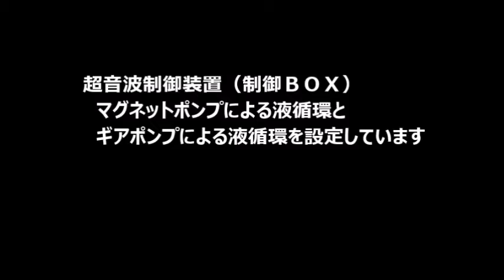超音波とファインバブル（マイクロバブル）による洗浄技術 ultrasonic-labo